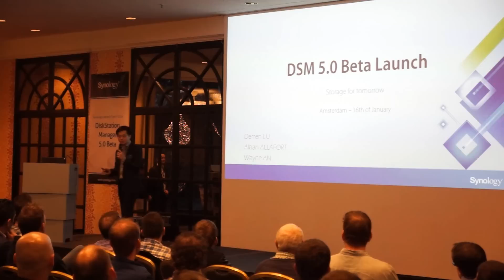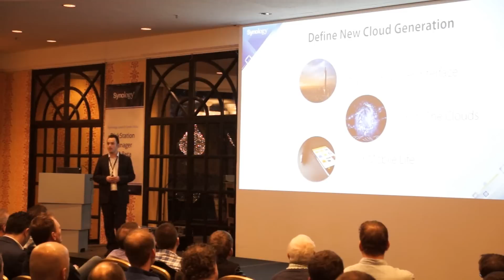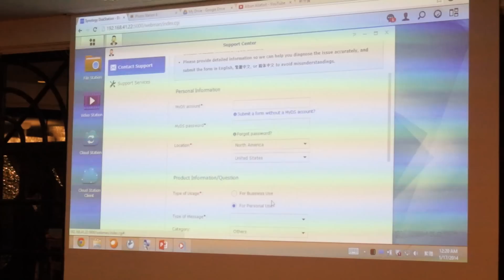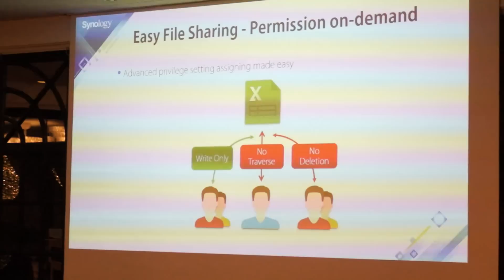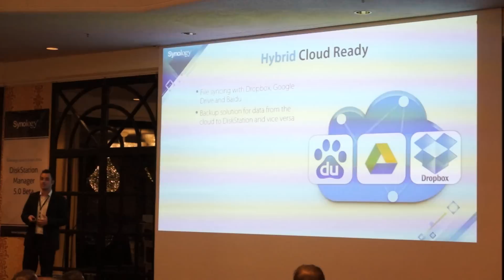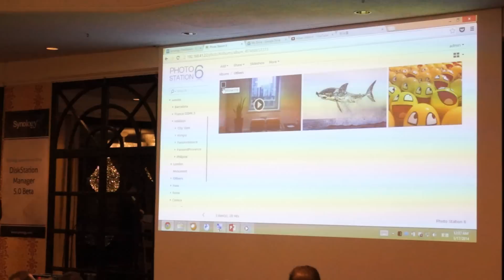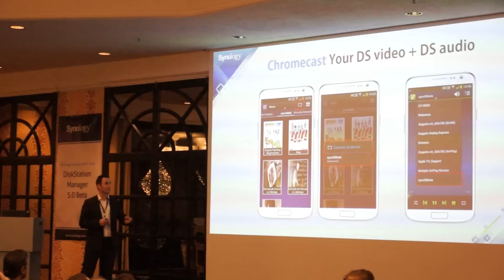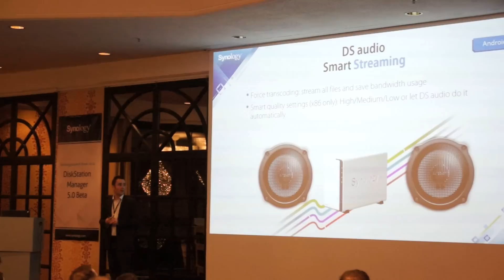Presentatie Synology DSM 5 Beta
Alpha Audio was aanwezig bij de presentatie van Synology DSM 5 Beta. Het eerste deel gaat over de consumentenkant en de interface van deze nieuwe software voor de Synology NAS-producten. Meer info